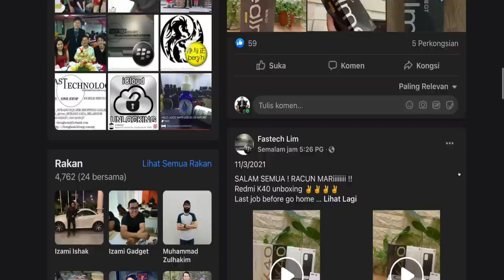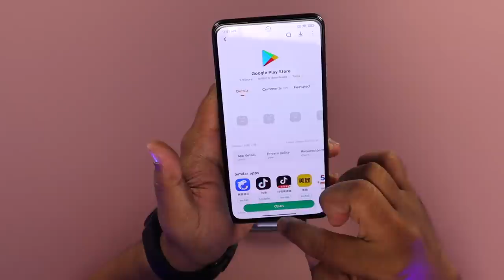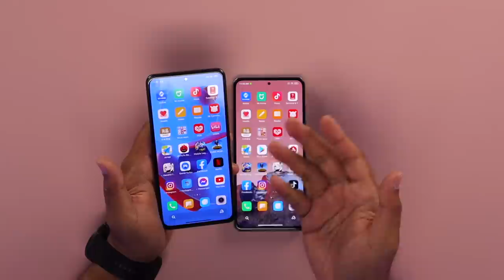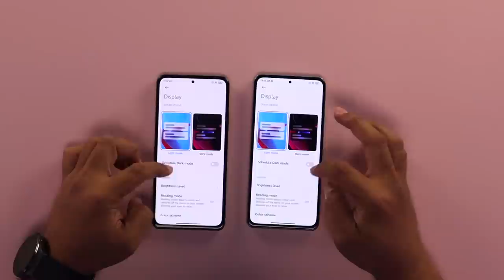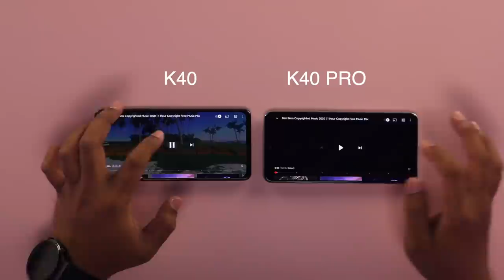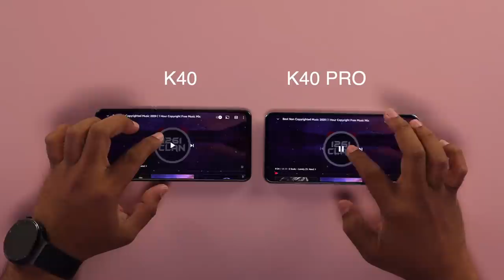ni baru la betul flagship killer 2021 - REDMI K40 & REDMI K40 PRO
Thanks semua

Video Trending Malaysia:
5 Telefon Pintar Terbaik Muaz Malek Paling Tak Boleh Lupa di Wiser
9 KERETA MEWAH KINI CUMA RM50K!!!
10 KERETA SEDAP BAWAH RM30K!!!

5 telefon terbaik bawah RM600 di Malaysia (SoyaCincau BM)
5 telefon terbaik bawah RM1,200 di Malaysia (Mei 2020)
3 Gaming Smartphone Terbaik! 🔥 (Fuzz Channel)